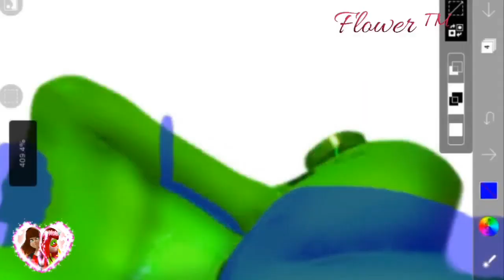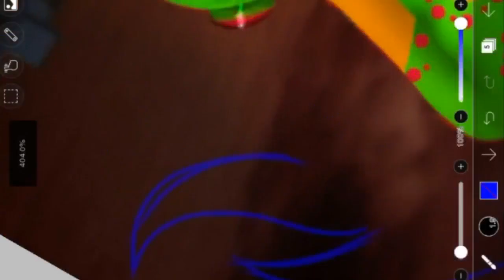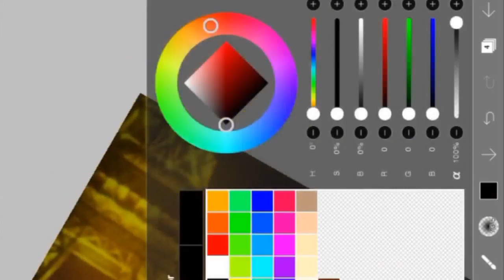Edit:Flower [Redraw] - Miraculous Ladybug SpeedEdit